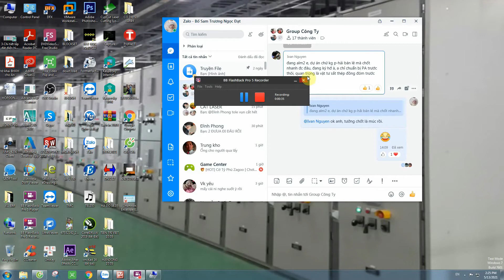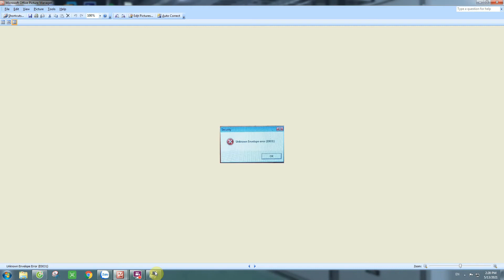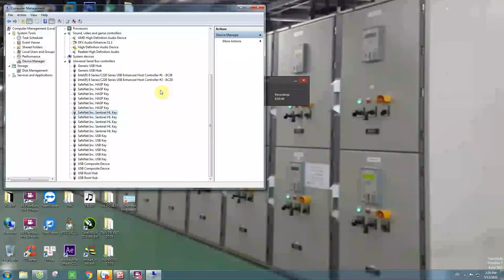Sentinel Key Not Found (H0007) And Envelope Unknown Error (E0031) In CNC KAD.